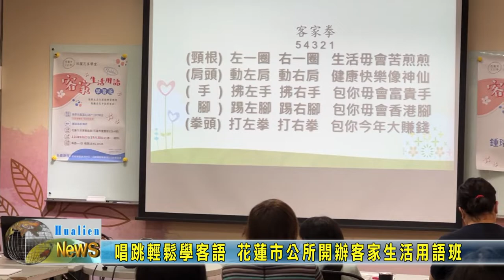20220604 05 唱跳輕鬆學客語 花蓮市公所開辦客家生活用語班